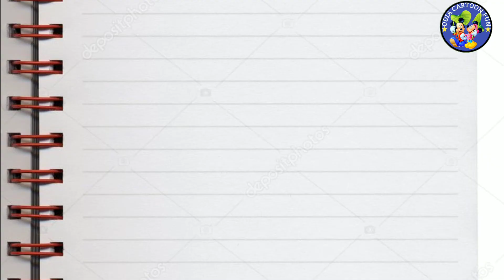ଯାଦୁଇ ପେନସିଲ୍ ଓଡିଆ ନୂଆ ଗପ ||Odia New Story || odia cartoon fun 😝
ଯାଦୁଇ ପେନସିଲ୍ ଓଡିଆ ନୂଆ ଗପ ( odia cartoon fun)😝
Hi friends welcome to my You Tub Channel
(ODIA CARTOON FUN) friends please
story
Your Quarries
ଯାଦୁଇ ପେନସିଲ୍ ଓଡିଆ ନୂଆ ଗପ
jaadui pencil odia new story
friends jodi video ti apana manaku bhala
lagithiba amiti video dekhiba pain
Namaskar